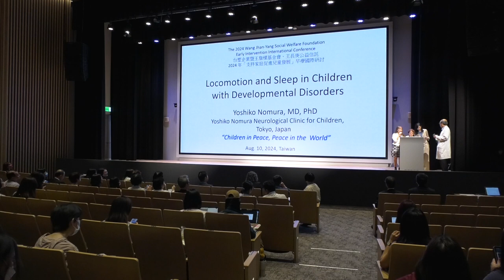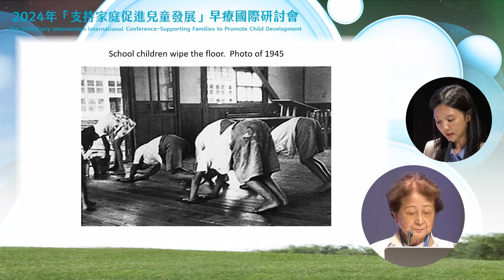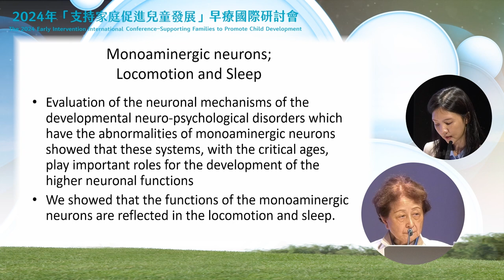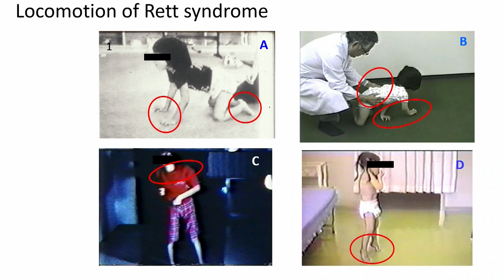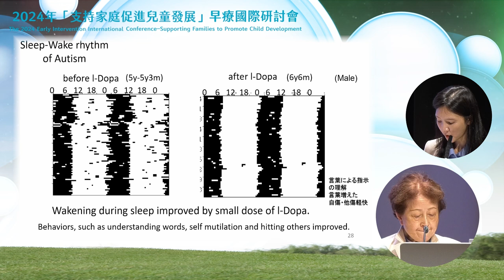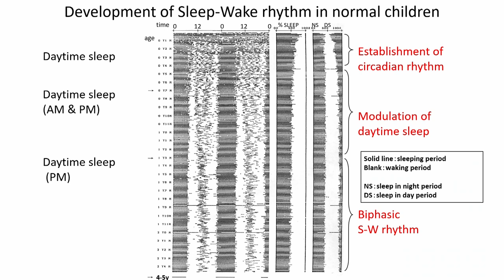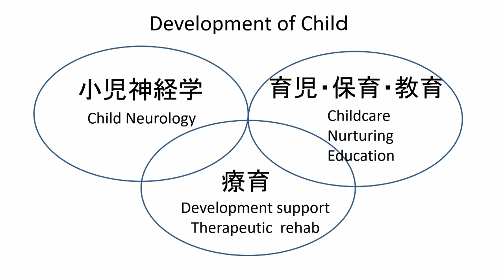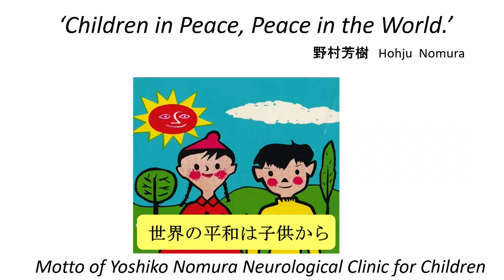001 運動與睡眠對兒童發展的影響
Speaker：Yoshiko Nomura, MD, PhD
Yoshiko Nomura Neurological Clinic for Children, Tokyo, Japan
Moderator：王煇雄醫師 林口長庚醫院兒童神經科
Interpreter：唐青敏醫師 林口長庚醫院兒童神經科

2024年「支持家庭促進兒童發展」早療國際研討會